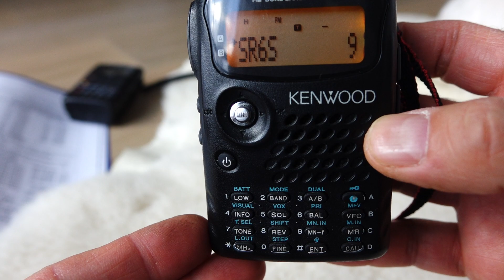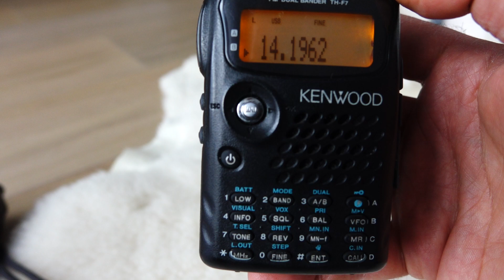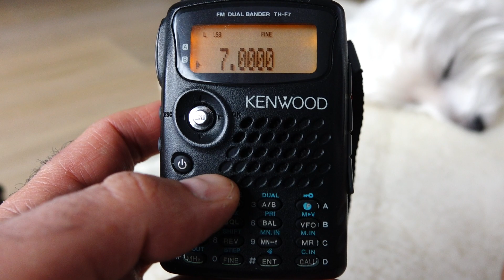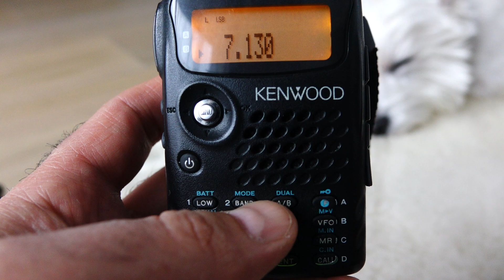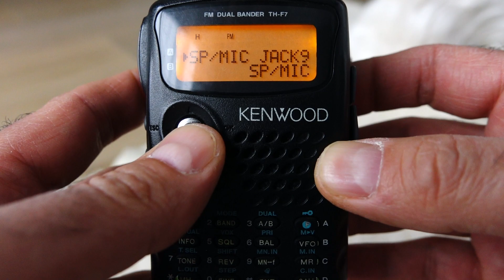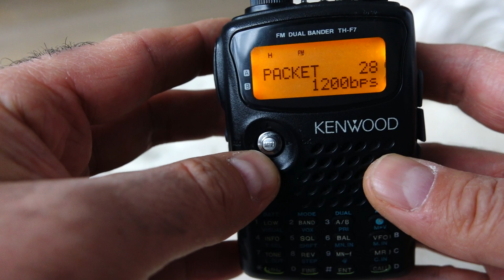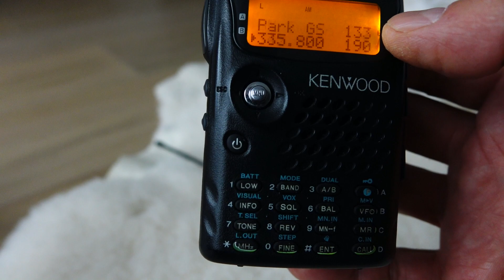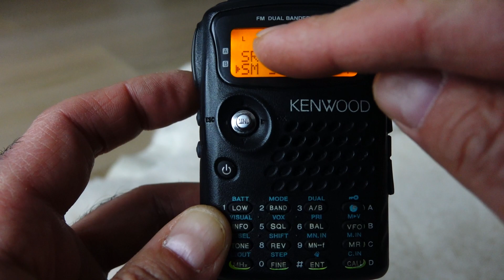Kilka słów nt. Kenwood TH-F7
IMO - najfajniejszy przenośny TRX z mega odbiornikiem umożliwiający nasłuch emisji SSB